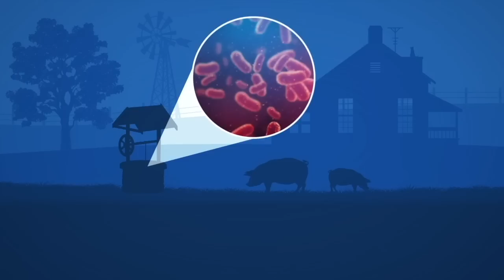A better roadmap for when we should be testing our water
The train derailment in East Palestine, Ohio has brought renewed attention to well water testing. Even for homeowners who live nowhere near the disaster site.